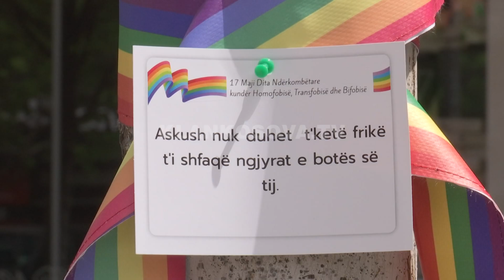Personat e LGBTI-së ende të diskriminuar në Kosovë - 17.05.2020 - Klan Kosova